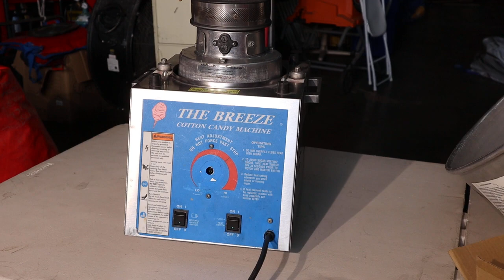AUCTION MARCH 8TH !!! Gold Medal Breeze Cotton Candy Machine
AUCTION MARCH 8TH
Gold Medal Breeze Cotton Candy Machine. WORKS BUT FRONT KNOB IS  MISSING